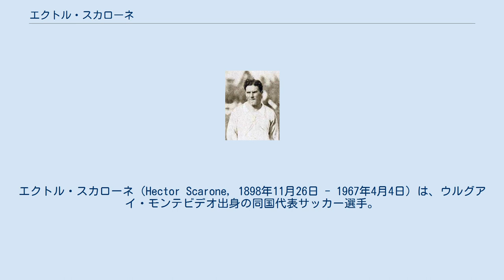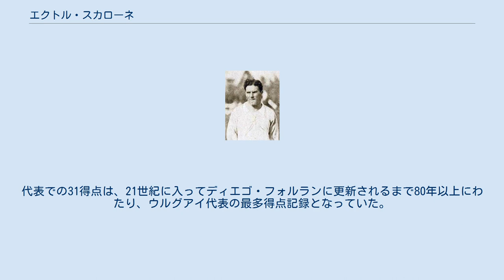エクトル・スカローネ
エクトル・スカローネ（Hector Scarone, 1898年11月26日 - 1967年4月4日）は、ウルグアイ・モンテビデオ出身の同国代表サッカー選手。
ポジションはフォワード（インサイドライト）。
 1898年にモンテビデオで生まれ、1917年からナシオナル・モンテビデオに所属。
入団してから1年目にして、主力として活躍し、その年のプリメーラ・ディビシオンでのリーグ優勝を経験した。
その後も他チームへ移籍するまで、5度の優勝を果たしている。
1926年にFCバルセロナへ移籍するも、本人の希望により帰国し、再度ナシオナル・モンテビデオへ移籍する。
次に所属した際は優勝はなかったが、活躍が認められASアンブロシアーナ＝インテルへ移籍。
1932年にはパレルモへ移籍するも、1934年のシーズン途中で古巣のナシオナル・モンデビデオに移籍し、1年目に自身8度目となる、クラブへの優勝をもたらした。
既に36歳になってはいたが、衰える事もなく、41歳までナシオナル・モンテビデオでプレーし最後の年でもゴールを記録した。
 代表では1917年からウルグアイ代表に招集され、1924年のパリ五輪と1928年のアムステルダム五輪では主力として活躍し、金メダルを獲得。
そして、コパ・アメリカでも3度の優勝に貢献している。
1930年の初代大会のFIFAワールドカップでも主力として活躍し優勝をもたらしている。
 現役時代の得点数は、代表では52試合出場31得点、所属クラブでの成績は369試合出場301得点と特筆した成績を残し、初期のウルグアイのサッカー界に多大な貢献をした。
1939年に引退後は、1950年からレアル・マドリードの監督を2シーズン務め、1シーズン目には9位、2シーズン目には3位と言う結果だが、ウルグアイ代表監督も経験している。
代表での31得点は、21世紀に入ってディエゴ・フォルランに更新されるまで80年以上にわたり、ウルグアイ代表の最多得点記録となっていた。